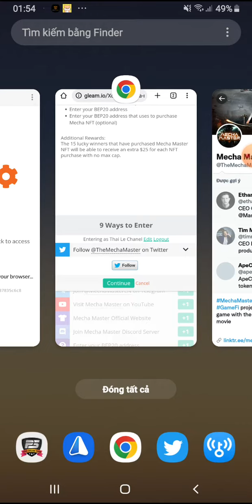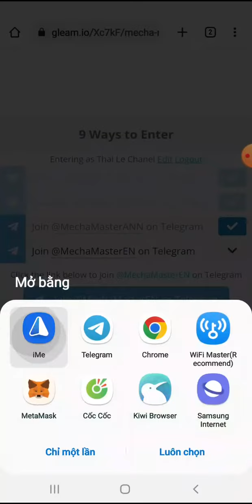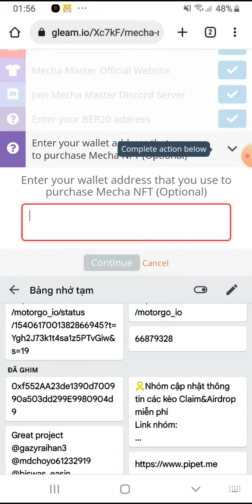Hướng dẫn Airdrop : Ăn chia 3000$ từ Mecha Master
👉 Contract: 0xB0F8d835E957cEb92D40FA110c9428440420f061